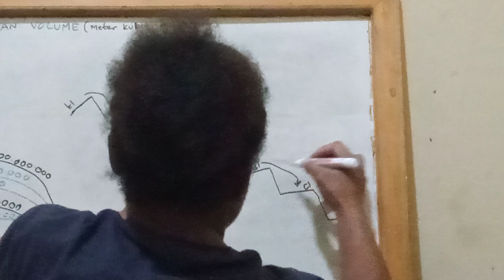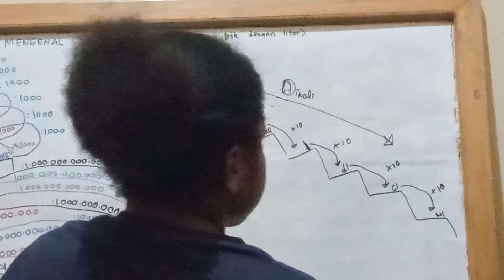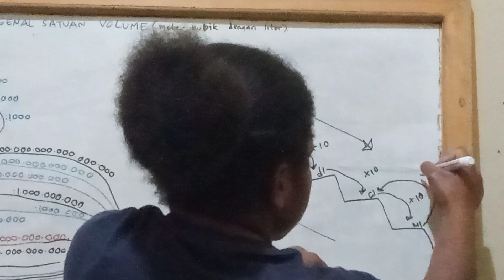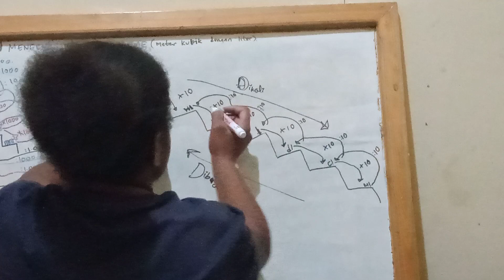MATEMATIKA: CARA MENGHITUNG UKURAN BERAT LITER DALAM SATUAN VOLUME bersama natlogo Siska Asso